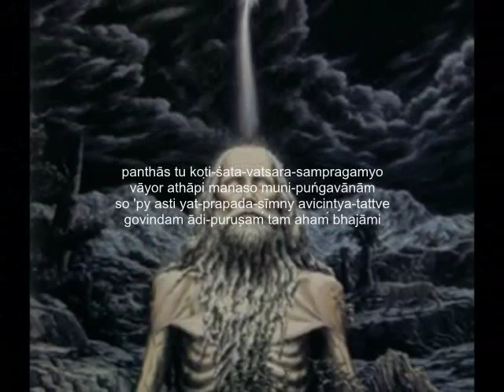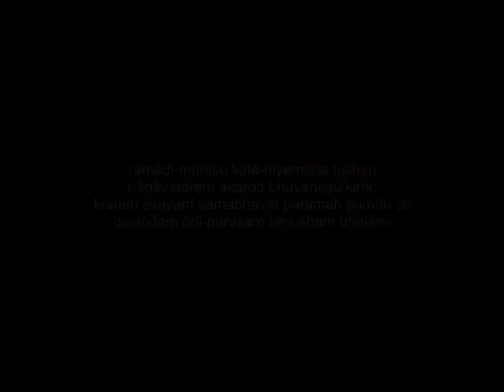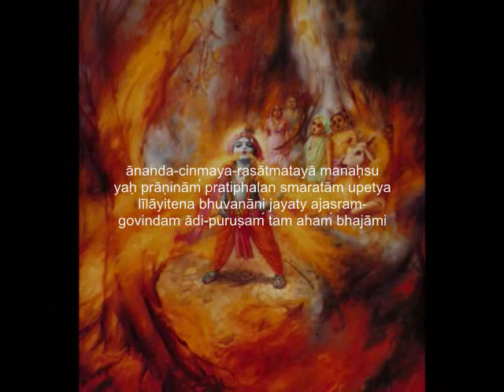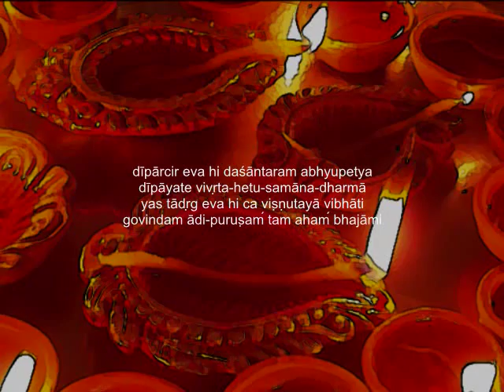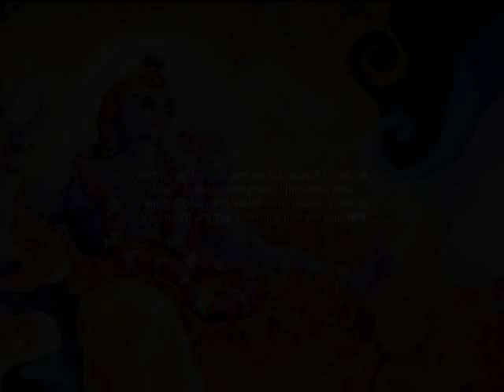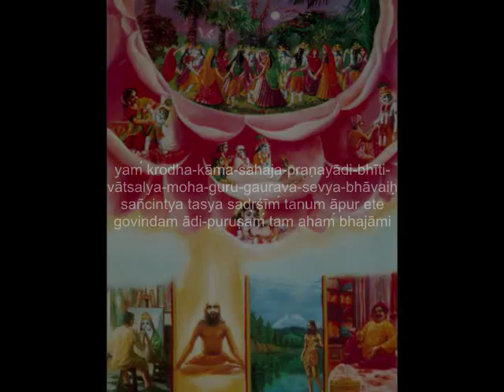Brahma Samhita Prayer Recited by H.H. Romapada Swami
This transcendental prayer was recited by His Holiness Romapada Swami on August 16th 2009 in Chicago, Illinois. I created this with relevant Lila scenes and Sanskrit subtitles for anyone wanting to meditate on and practice the prayer.

Please, accept my humble obeisances. All glories to Srila Prabhupada. All glories to Romapada Swami Maharaja who's shelter I aspire for. With His and Krishna's mercy I may someday be worthy to call myself His disciple.